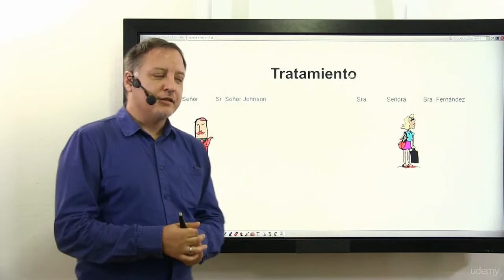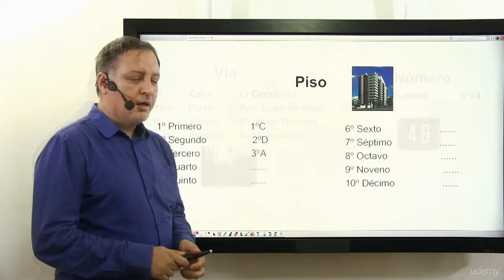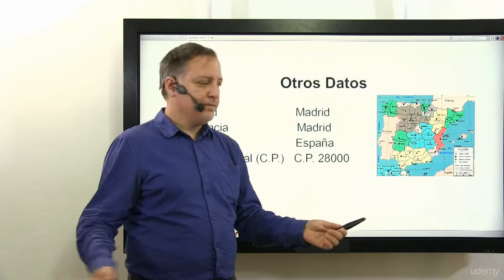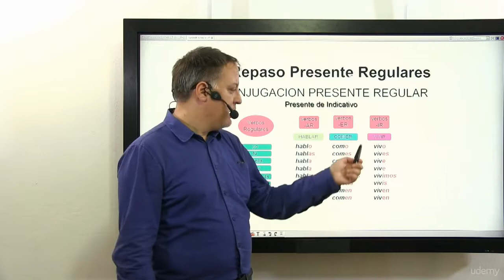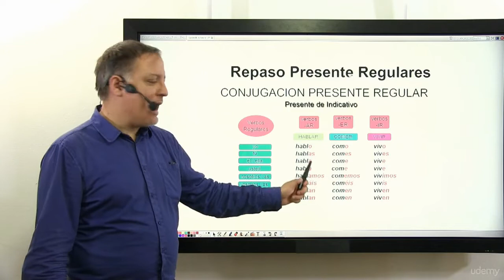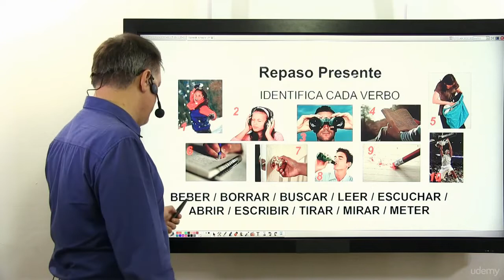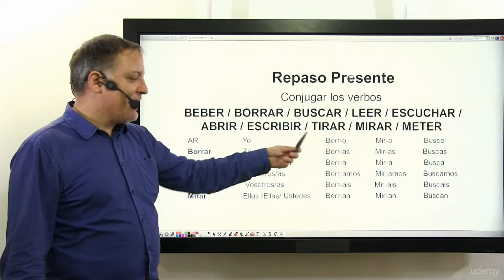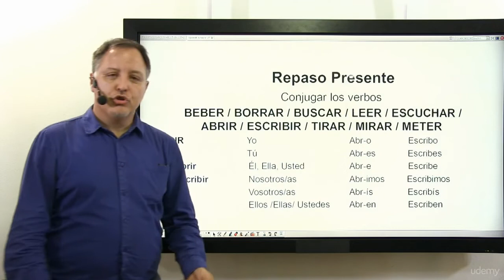Learn Spanish Classroom Vocabulary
Click the link for notifications of latest uploads!  15  Use of the verb Tener 2  More numbers  Age  Vocabulary about classroom  Part 2